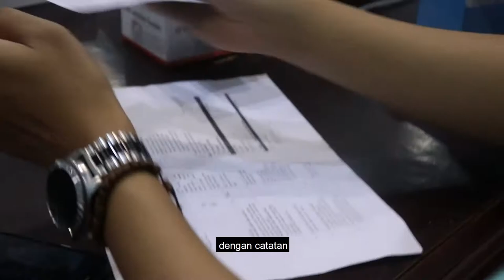Pelaksanaan Vaksin Dilingkungan Universitas Majalengka Tahun 2021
Pelaksanaan Vaksin Dilingkungan Universitas Majalengka Tahun 2021dilakukan dengan 2 Tahap, Tahap 1 pada tanggal 20 Mei 2021 dan Tahap ke 2 tanggal 17 juni 2021